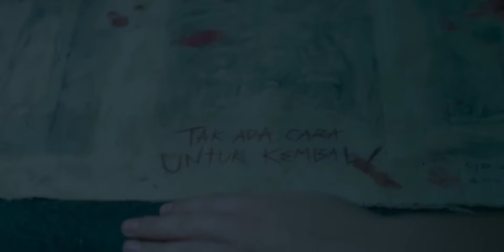Review LAMPIR (2024) - SABAAR SABAAR!! PALALU SABAR❗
[No-Spoiler Review] LAMPIR (2024)

Tentang sekelompok sahabat yang sedang photoshoot pre-wedding di sebuah villa mewah nan vintage, ternyata malah terjebak di sarang keramat Mak Lampir yang konon bernafsu menjadi wanita tercantik dan abadi. Dapat kah mereka selamat dari permainan kematian Mak Lampir?

JAGA KESEHATAN
TETAP POSITIF DAN
JANGAN LUPA JAGA BAHAGIA